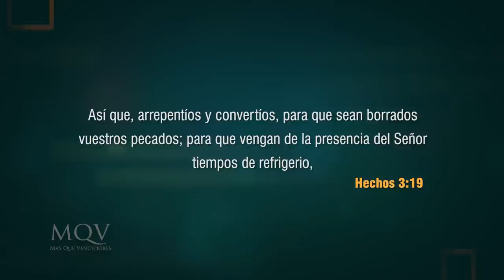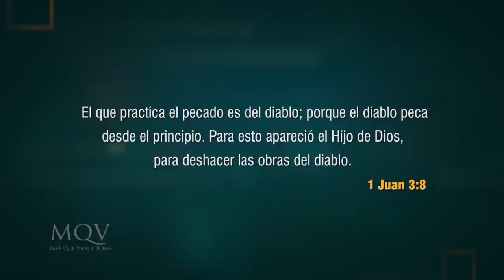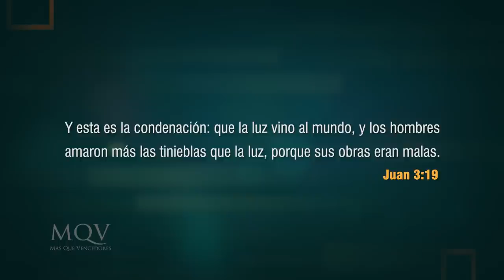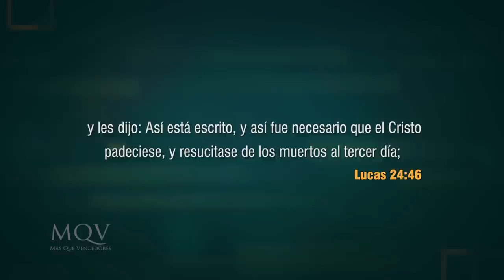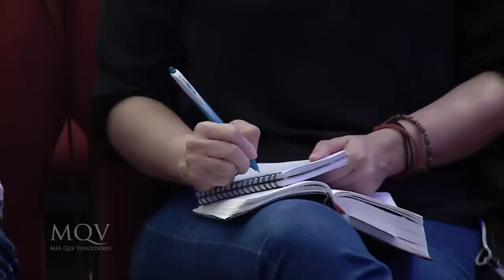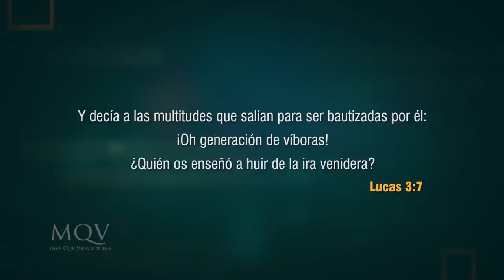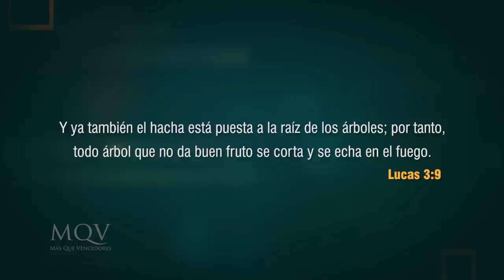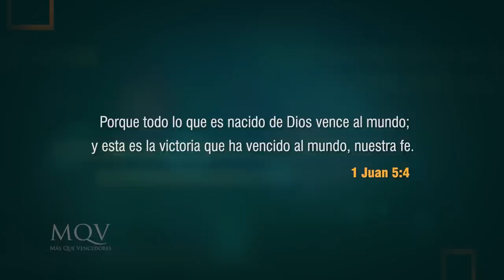TV364 Prédica del pastor Emilio Agüero - Arrepentimiento y cristianismo genuino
El arrepentimiento diario es una marca de los genuinos seguidores de Jesús. Es cierto, no es fácil, pues implica humildad, humillación y ser dócil. Sin embargo, el dolor que en principio produce, luego se convierte en gran gozo. ¡No te pierdas este mensaje!